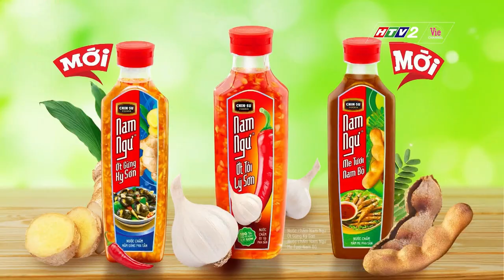HTV2 (Vie Channel) - Quảng cáo Nước mắm CHIN-SU Ớt Tỏi Lý Sơn